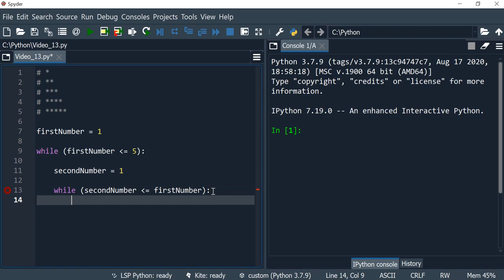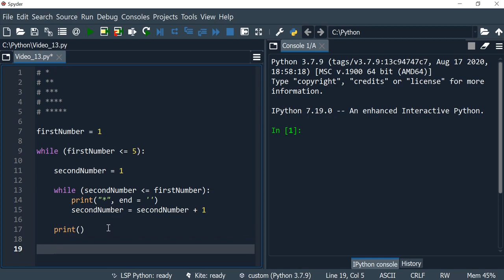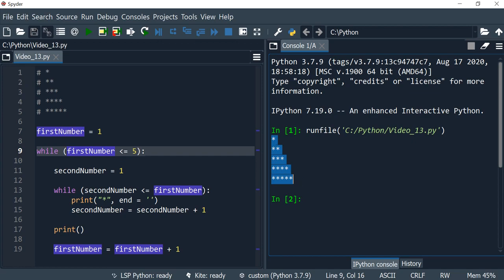Python 13: Print the shape of a right-angled triangle using asterisks and nested while loops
While loops - print a right-angle triangle shape using asterisks (*) and nested while loops.